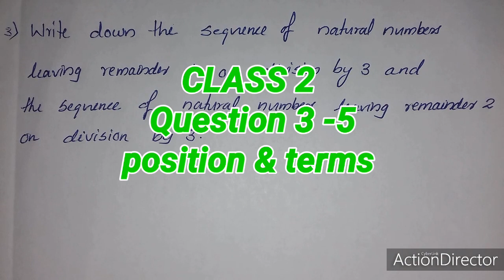SSLC ONLINE CLASS (MATHEMATICS )